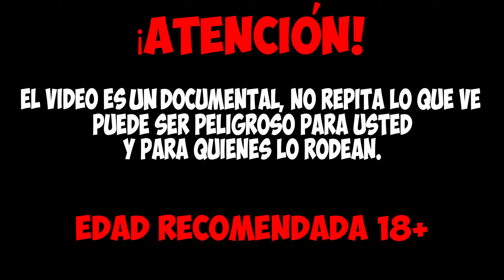¿Y SI ARROJAMOS UNA ENORME GAMBAA MUERTA A UN ACUARIO CON UN GRUPO DE PEQUEÑAS GAMBAS VIVAS?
Este video no incita a la violencia, muestra el proceso de alimentación de camarones de acuario.

¡Hola! Hoy nos sumergiremos en el fascinante mundo de los camarones de acuario, exploraremos sus interesantes características y descubriremos qué sucede si les ofrecemos una enorme gamba descongelada.

Los camarones de acuario son criaturas sorprendentes que pueden convertirse en verdaderas joyas para tu acuario. Conocidos por sus colores vibrantes y su comportamiento intrigante, brindan a los observadores una oportunidad única para asomarse al misterioso mundo submarino.

Existen más de 2,000 especies de camarones de acuario, y cada uno posee características únicas. Desde pequeños camarones cereza hasta majestuosos camarones de cristal, el mundo de los camarones es tan diverso que cada acuario puede convertirse en un equilibrio único de ecosistema.